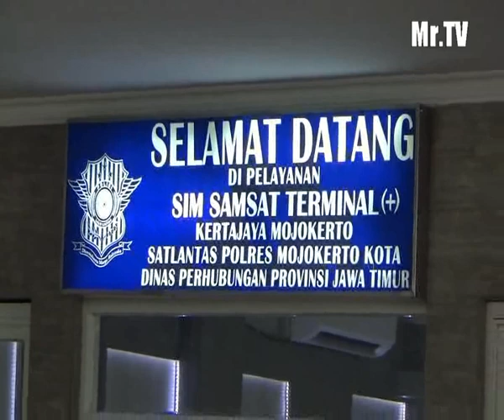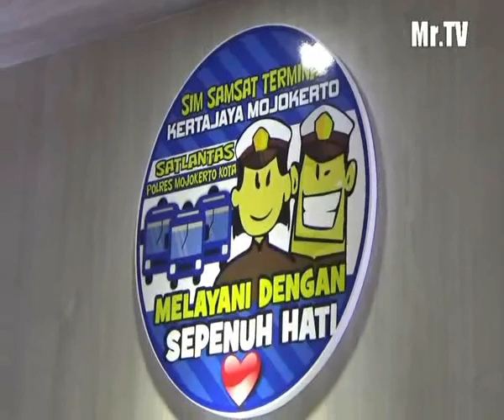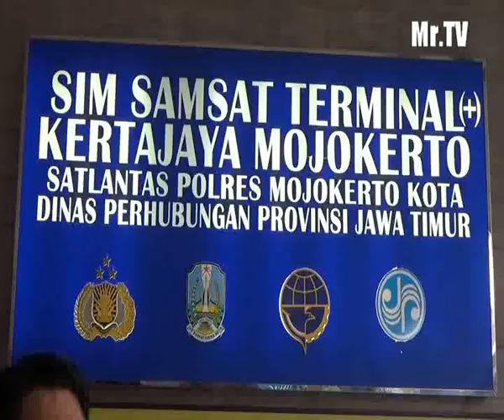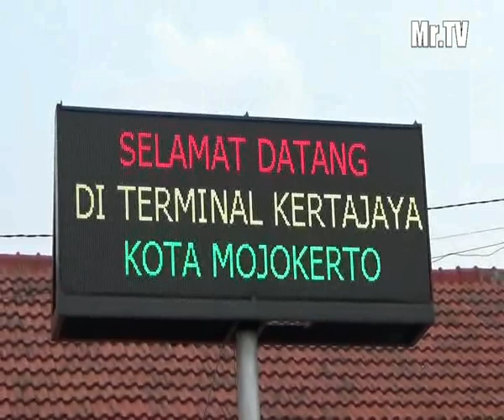POLRES MOKA BUKA SAMSAT PLUS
UNTUK MENGEMBANGKAN DAN MENINGKATKAN PELAYANAN DIMASYARAKAT DALAM BIDANG PELAYANAN PERPANJANGAN SURAT IJIN MENGEMUDI [SIM] ATAU PEMBAYARAN PAJAK SURAT TANDA NOMOR KENDARAAN[STNK] POLRES MOJOKERTO KOTA MEMBENTUK SAMSAT TERMINAL PLUS DI DALAM TERMINAL KERTAJAYA  KOTA MOJOKERTO// DAN LANGSUNG DIRESMIKAN OLEH DIAH NATALISA SELAKU DEPUTI BIDANG PELAYANAN PUBLIK KEMENTERIAN PENDAYAGUNAAN APARATUR NEGARA DAN REFORMASI BIROKRASI//

MODEL PELAYANAN SAMSAT TERMINAL PLUS INI MERUPAKAN SALAH SATU TEROBOSAN POLRES KOTA MOJOKERTO UNTUK BISA MELAYANI DAN MENINGKATKAN PELAYANAN MAKSIMAL TERHADAP MASYARAKAT KOTA MOJOKERTO// BAHKAN MASYARAKAT SELURUH JAWA TIMUR/ AGAR MUDAH DALAM MELAKUKAN PEMBAYARAN PAJAK KENDARAAN MAUPUN PERPANJANGAN SIM/ TANPA HARUS MENDATANGI KANTOR SAMSAT ATAU KANTOR POLISI SETEMPAT//

DALAM MENGEMBANGKAN PELAYANAN INI/ POLRES MOJOKERTO KOTA BEKERJA SAMA DENGAN DINAS PERHUBUNGAN PROPINSI JAWA TIMUR// YANG DIBANTU DENGAN MEMBERIKAN RUANG ATAU GEDUNG SEBAGAI SARANA PELAYANAN PUBLIK/ YANG SUDAH DIATUR SENYAMAN MUNGKIN/ SEHINGGA MENGHILANGKAN KESAN TERMINAL BUS YANG KUMUH DAN SANGAR KARENA BANYAKNYA PREMAN DI LINGKUNGAN TERMINAL// SEHINGGA MENJADI NYAMAN BAGI SELURUH PENGUNJUNG//

WWCR : DIAH NATALISA [DEPUTI BIDANG PELAYANAN PUBLIK KEMENTERIAN PENDAYAGUNAAN APARATUR NEGARA DAN REFORMASI BIROKRASI]

DEPUTI BIDANG PELAYANAN PUBLIK KEMENTERIAN PENDAYAGUNAAN APARATUR NEGARA DAN REFORMASI BIROKRASI YANG MERESMIKAN KANTOR INI SEKALIGUS MEMBUKA SECARA LANGSUNG/ MENYAMPAIKAN AGAR KANTOR SAMSAT TERMINAL PLUS INI/ BISA BERMANFAAT SECARA MAKSIMAL BAIK DARI PERPANJANGAN SIM/ PEMBAYARAN PAJAK KENDARAAN/ JUGA BISA MELAYANI KEPENGURUSAN TRAYEK KENDARAAN UMUM//

DIHARAPKAN PROGRAM YANG BARU PERTAMA KALI INI DI INDONESIA INI BISA MENJADI PILOT PROJEC ATAU PERCONTOHAN BAGI KEPOLISIAN SELURUH INDONESIA YANG BISA BEKERJA SAMA DENGAN DINAS PERHUBUNGAN SETEMPAT// SELAIN DI TERMINAL/ POLRES MOJOKERTO KOTA SEBELUMNYA SUDAH MEMBUKA PELAYANAN DI MALL DI IWLAYAH KOTA MOJOKERTO//